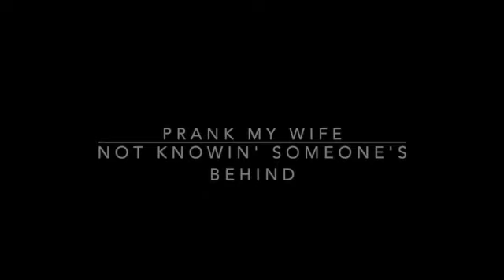Prank my wife SD 480p